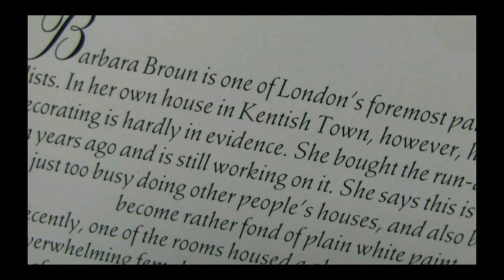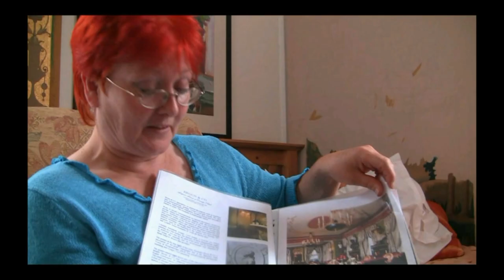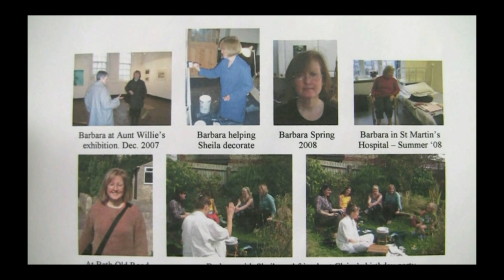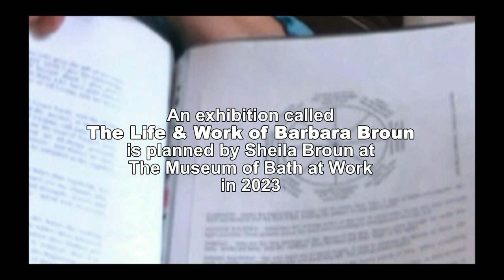Barba Broun Trompe L'oeil Painter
A film made in 1995 of the life of a foremost British trompe l'oeil painter, my half-sister Barbara Broun (RIP). She created murals for the rich and famous including the Hollywood film direct David Putnan and Prince Lowenstein who was financial manager to Mick Jagger and The Rolling Stones. A hugely modest artist who did not seek fame herself, an exhibition is being planned in 2023 by her twin sister Sheila at the Museum of Bath at work.